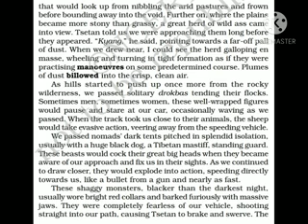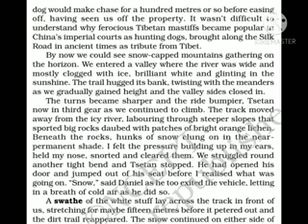L Silk Road (2)(Hornbill)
Plus One English# CBSE